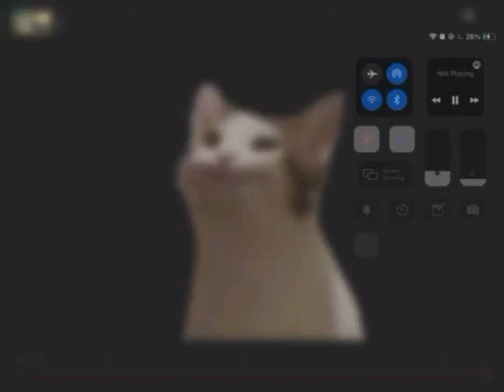A 2 (scp private Roblox server in description below)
Scp private Roblox server